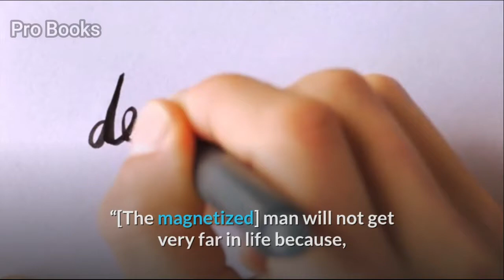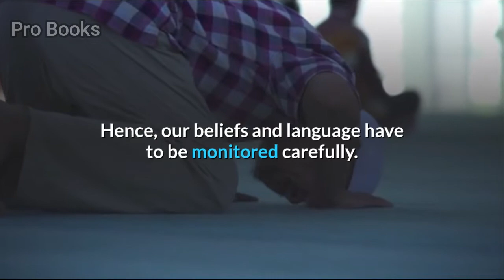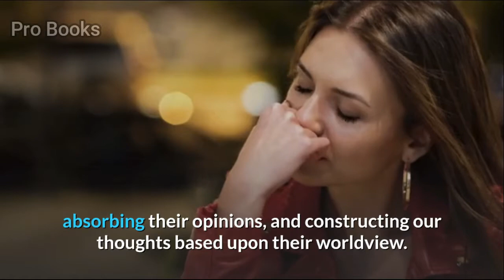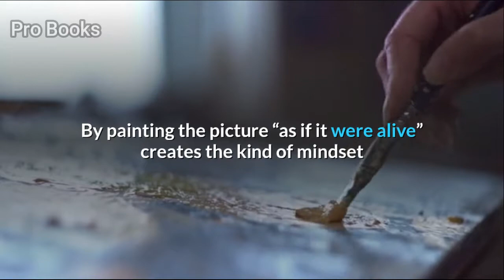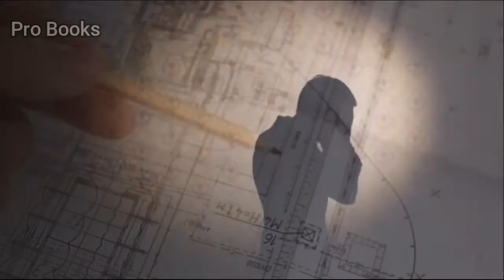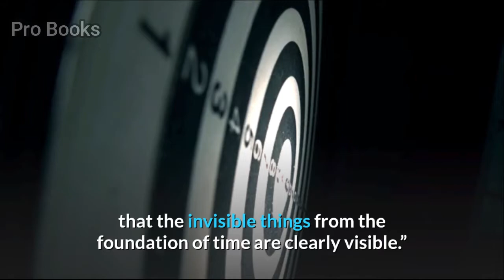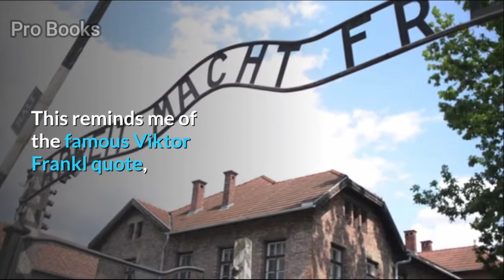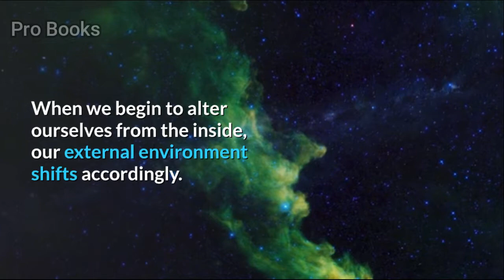The Power of the Subconscious Mind Summary | Free AudioBook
The Power of the Subconscious Mind Summary

Get free 2 audiobooks thanks to audible